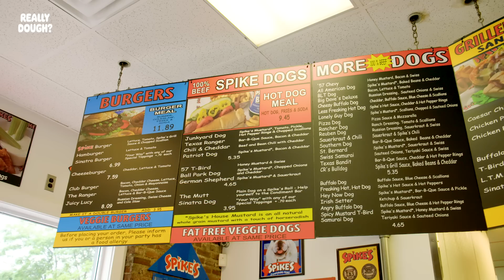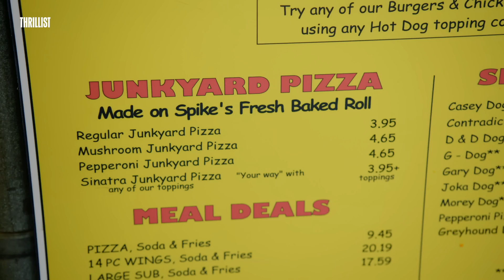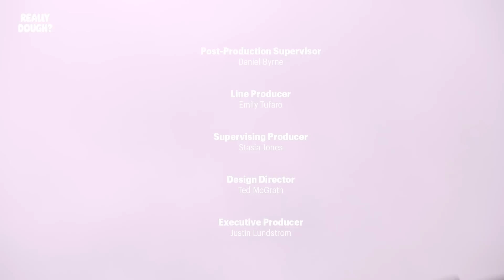French Bread Pizza: Pizza or Glorified Bread? || Really Dough?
After settling back into the road trip, Mark is ready to hit the road with Scott again. But that doesn’t mean he has to stop giving Scott a hard time! Once Mark gets some good digs in, they decide to switch it up and get hot dogs at Spike’s Junkyard Dogs in Allston, Massachusetts. But once they get there, Scott spots a french bread pizza on the menu, and obviously, he can’t not order it! Will Mark think bread counts as dough? Is Mark even willing to eat more pizza? Will Mark ever let Scott live the low key kidnapping down?

What makes a pizza, a pizza? Lucali owner and old-school Brooklyn pizzaiolo Mark Iacono has a strict pizza formula: sauce, cheese, and dough. That’s it. But renowned pizza enthusiast Scott Wiener believes that the beauty of the slice comes from its creative customizability; even if it’s topped with cheeseburgers or constructed with paella. Scott travels all over America to spotlight the country’s most unique pies and make a case for whether these new customizations can, in fact, still be considered a pizza. This time, he’s taking Mark along for the ride on an East Coast road trip to try the craziest concoctions claiming to be pizza... but are they really dough?

Credits:

Hosts
Scott Wiener
Mark Iacono

Guest
David Gettleman

Showrunner
Keith Cecere

Senior Producer
Chas Truslow

Producer
Phoebe Melnick

Gunsel Pehlivan

Camera Operator
Carrie Stalk

Assistant Camera
Lucas Young

Production Audio
Nathan Bonetto

Senior Editor
Chris Murphy

Editor
Jordan Olds

Colorist
Gunsel Pehlivan

Voice Over
Jordan Olds

Post Audio
Aldon Baker

Animators
Fredy Delgado
Megan Chong

Illustrator
Jason Hoffman

Photographer
Cole Saladino

Photo Director
Drew Swantak

Production Coordinator
Myra Rivera

Production Assistants
Chanel Baker
Jennifer Fullante

Programming Coordinator
Madeline Concannon

Line Producer
Emily Tufaro

Leo Fernandez

Post-Production Supervisor
Daniel Byrne

Supervising Producer
Stasia Jones

Design Director
Ted McGrath

Executive Producer
Justin Lundstrom